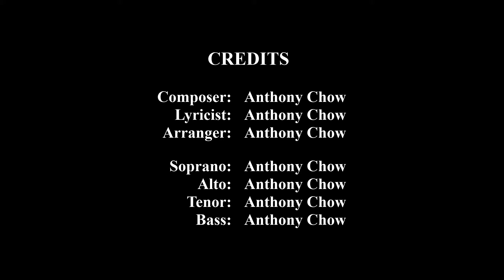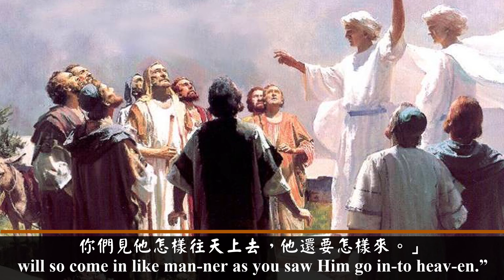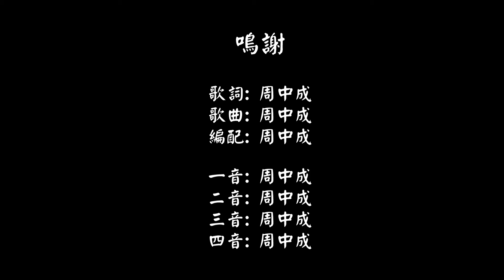耶穌被接升天 (粵語三音版)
歌詞:
他們聚集的時候，
就問耶穌說：「主啊，
你復興以色列國就在這時候嗎？」
耶穌對他們說：
父憑著自己的權柄所定的時候、
和日期，不是你們可以知道的。
你們要得著能力，
因聖靈將降在你們身上，
你們要在耶路撒冷、
為我在猶太全地
和在撒馬利亞，
一直到地極，
作我的見證人。」
說了這話，他們正看的時候，
他被接上升，
有一朵雲彩把耶穌接去，
當他往上升的時候，
他們定睛望天，
看哪，
忽然有兩個人身穿白衣
站在旁邊，說：
加利利人哪，
你們為什麼站著望天呢？
這位耶穌
從你們中間被接到天上去，
你們見他怎樣往天上去，
他還要怎樣來。」